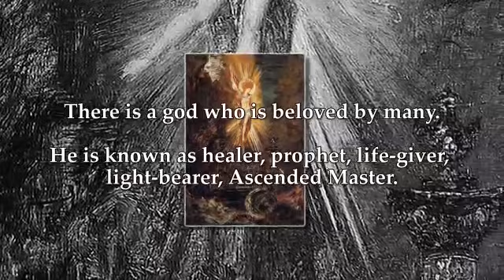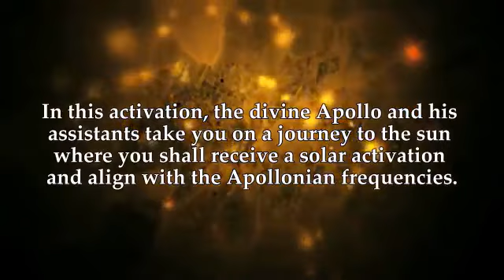Apollo's Light Solar Activation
The God Apollo is the epitome of the sun and all of its attributes. He is a great leader, mentor and guide. We know that by taking part in this activation, your relationship with Apollo will go from strength to strength and if you allow him to, he can teach you the changes you need to make in your life and yourself to find wisdom, shining a light on the shadows of your ego which can help you recognize which parts of yourself needs more illumination.

In this activation, the divine Apollo and his assistants take you on a journey to the sun where you shall receive a solar activation and a charging of yourself which as he explains, is a living battery.